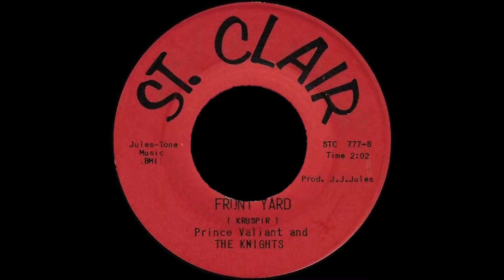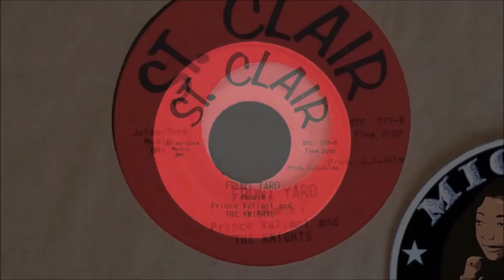Prince Valiant and The Knights ♫ Front Yard ♫ St. Clair STC 777 © 1966